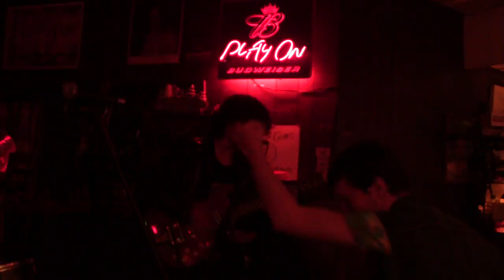NEAT SWEEP @ LAMPLIGHTER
w/ Angelo & Adam the Astronaut